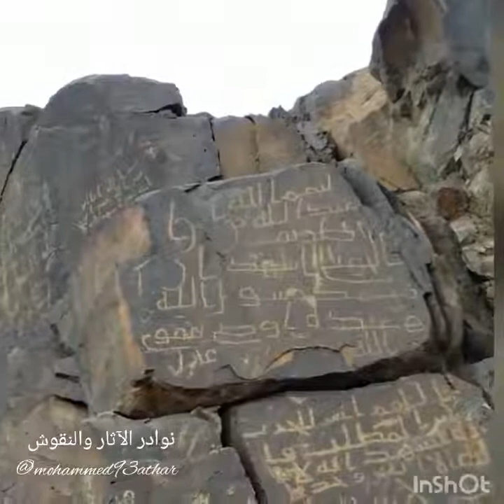هل سبق وشاهدت كتابة صحابة الرسول عليه افضل صلاة واتم تسليم ونقشهم على الصخور